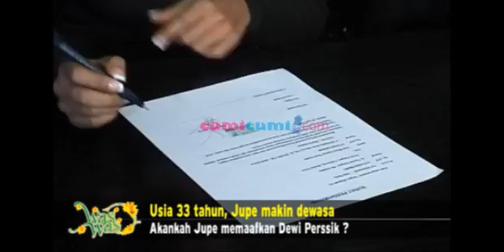Julia Perez Buka Pintu Maaf Untuk Dewi Perssik - Was Was 15 Juli 2013